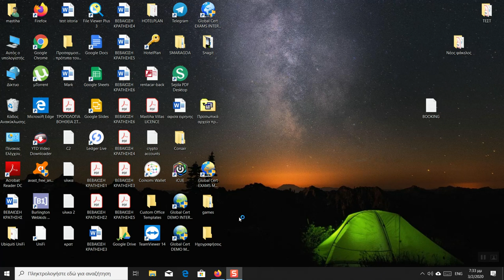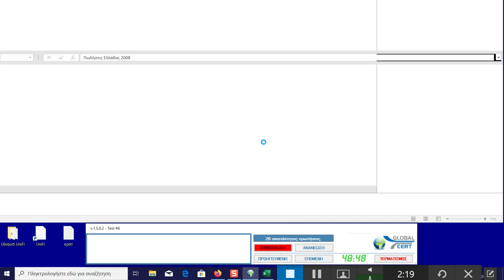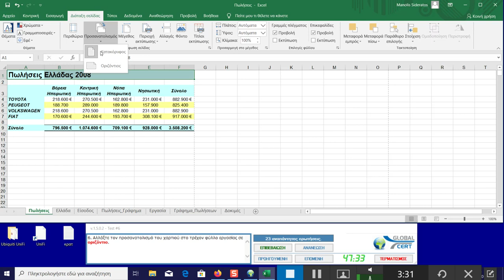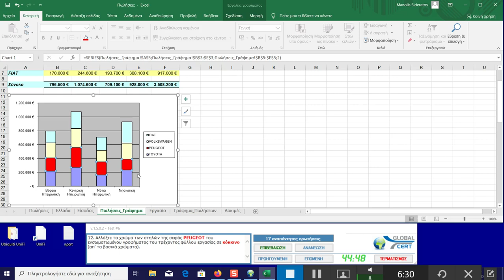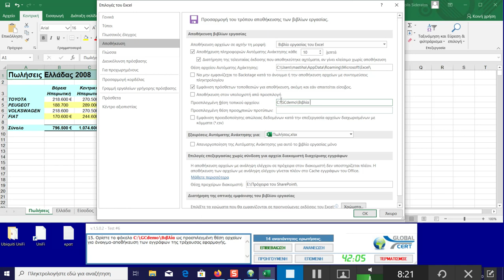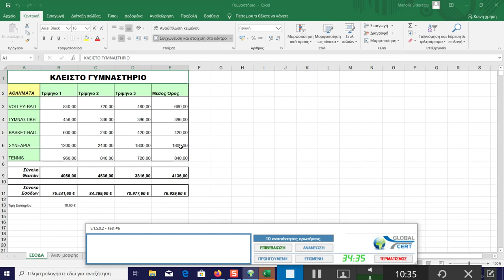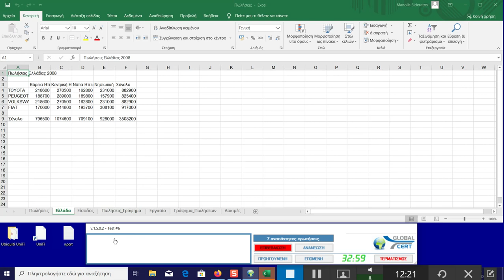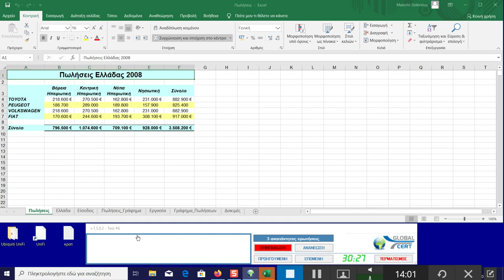EXCEL test 6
EXCEL TEST 6 , TEST υπολογιστικά φύλλα πιστοποίηση για ΑΣΕΠ, Αφηγητής Μανώλης Σιδεράτος, DATA